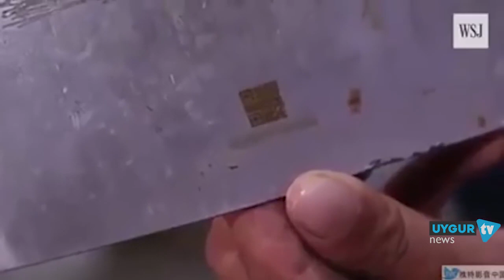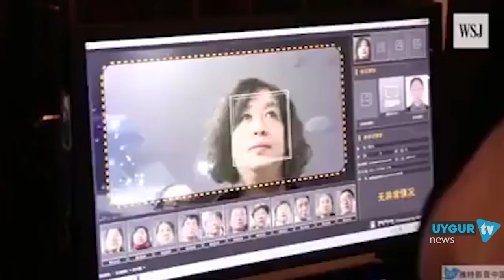ETIC 16 3 2019 كۈندىلىك مۇھىم خەۋەرلەر